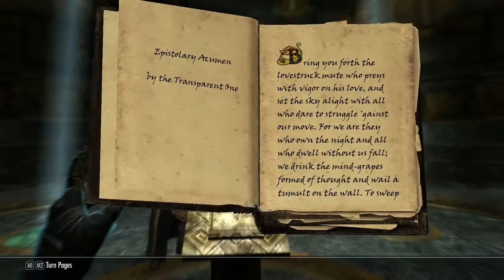Skyrim Episode 40 Krosulhah Attacks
I'm constantly searching for new and exciting titles to add.
Tell me of any new games you would like to see.
I’m trying to make this the best channel It can be.

     The Ancient Gamer
     Glendin ThePackRat